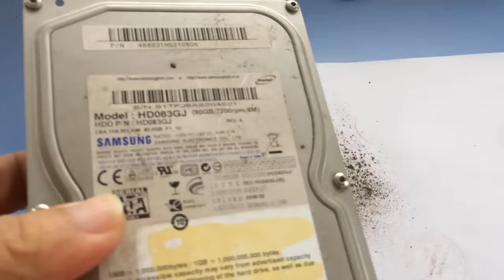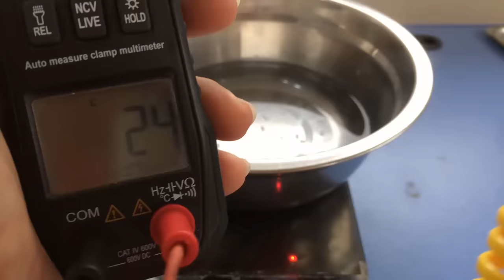How to make induction stove. Great idea needed in your home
Good idea from hard drive
I build an induction cooker from hard drive old